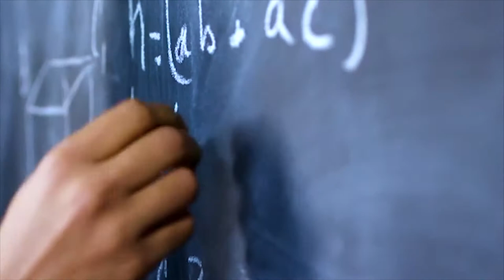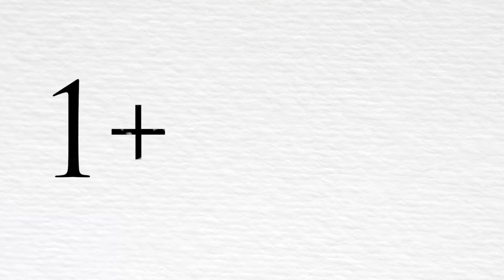Plato | The Allegory Of the Cave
In Plato’s allegory of the cave we explore truth, reality, and the perception of this reality. How many of us question the reality others perceive to be the true; while never questioning our own? Do our subjective Biases cloud our judgement? Without complete knowledge of the world around us how can we ever be sure that our reality is what we believe it to be?

This will be a summary of the allegory of the cave where we explore what Plato was trying to tell us through this allegory. I will also be giving a basic summary of Plato’s theory of forms as it pertains to the topic at hand.

For those of you who have already seen this uploaded, I had to re-upload this video because the volume was to low to hear on mobile devices. Sorry for the inconvenience and thank you for your continued support!

Secret Conversation - 126ers